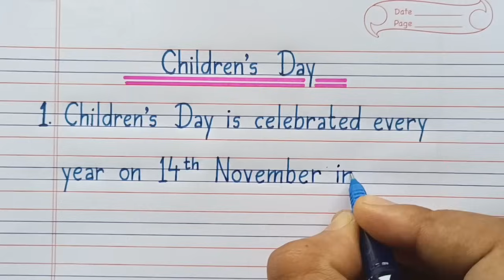10 Lines On Children's Day in English | Essay On Children's Day in English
10 Lines On Children's Day in English | Essay On Children's Day in English | Children's Day Essay in English